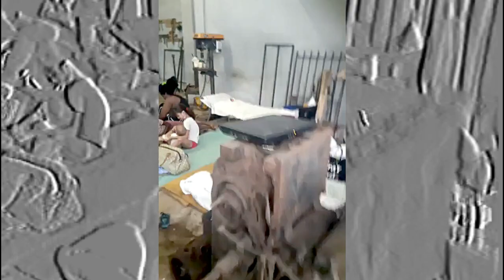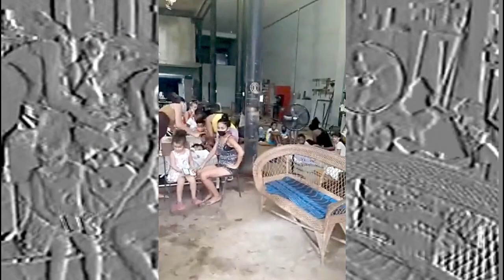Mamás Conectadas - Madres Cubanas esperan respuestas del gobierno